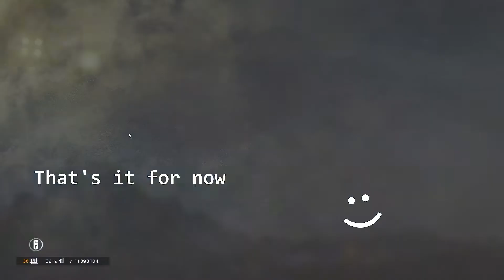New Mouse, New Season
Hey, this one is of regular length, with a few clips. Hope you enjoy ;)

Also, if you like one moment in the video, let me know by typing the minute (mm:ss)  it happened and why you liked it in the comments